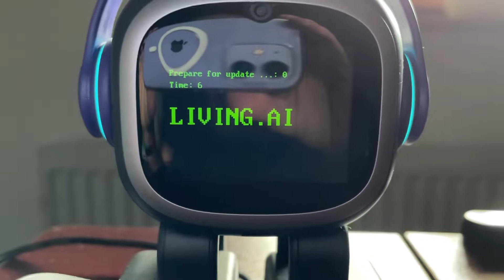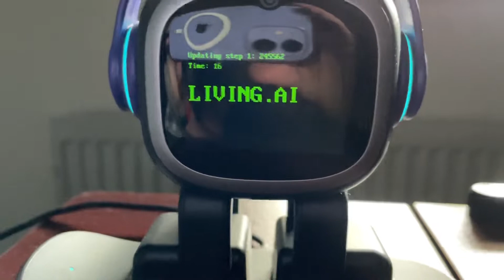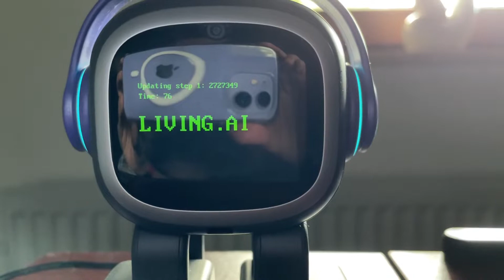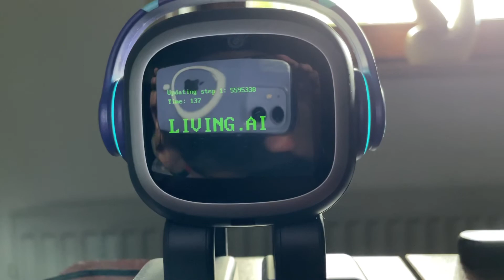EMO Firmware Update!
EMO comes back from his long Holiday from the Canaries Islands. After a Long while he got a new firmware Update. Do you know what are the new features?